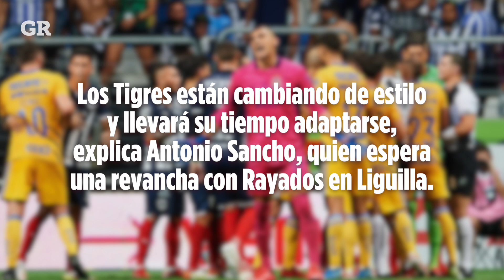Antonio Sancho, directivo de Tigres, quiere revancha con Rayados en Liguilla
El presidente deportivo de Tigres lamenta la derrota del equipo en el ClásicoRegio ante Rayados, pero quiere revancha con ellos en Liguilla.